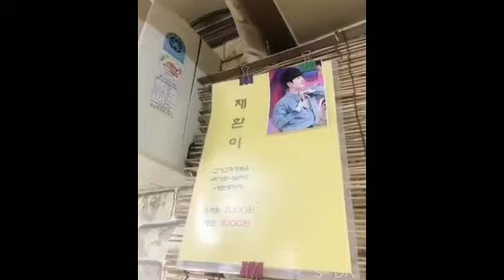KIM JAEHWAN INSTAGRAM UPDATE